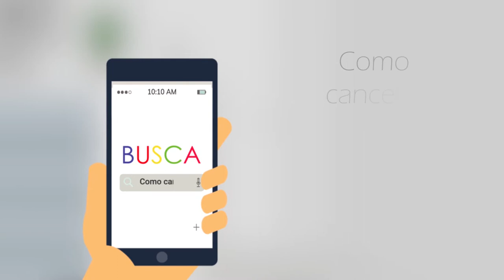Como Solicitar o Cancelamento do Plano de Saúde Plasac Saúde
Saiba como solicitar o cancelamento do seu plano Plasac Saúde de forma simples e rápida Com a Compare Seguros. e fale com um de nossos consultores.